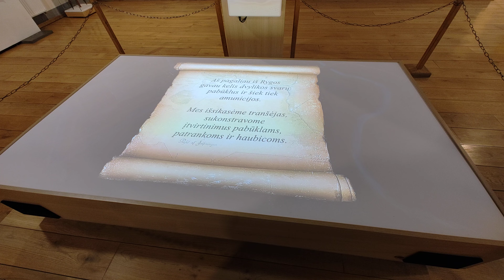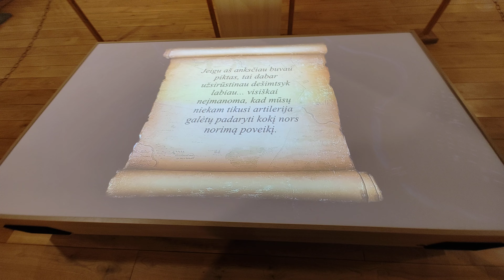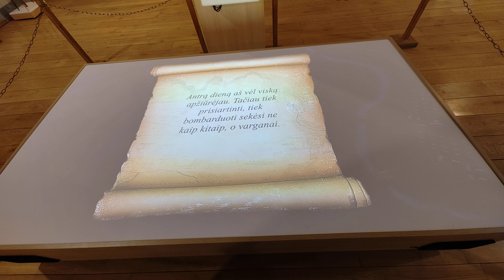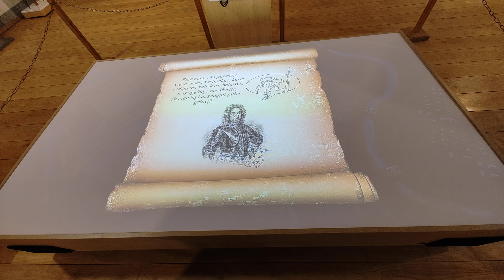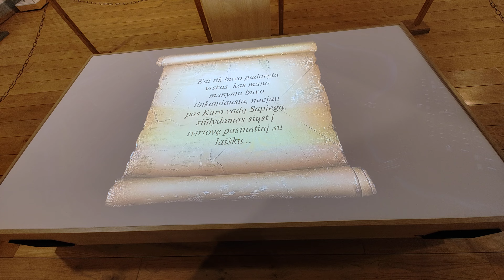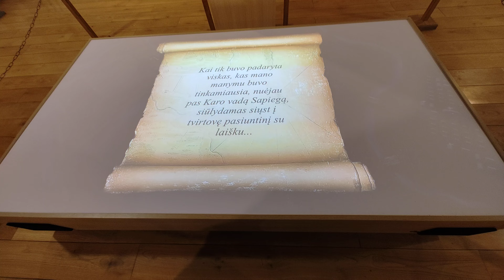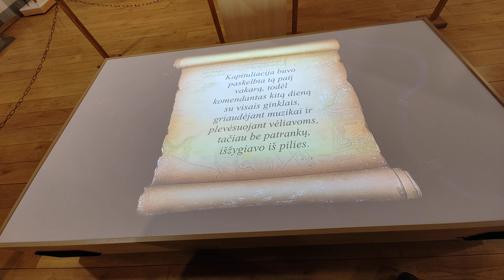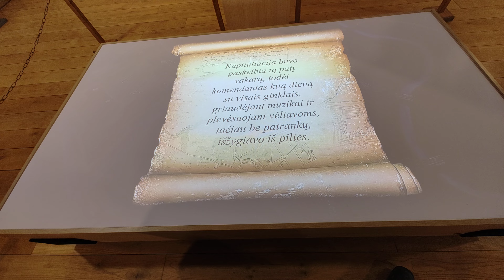Литва, битва Биржаского замка с Шведами